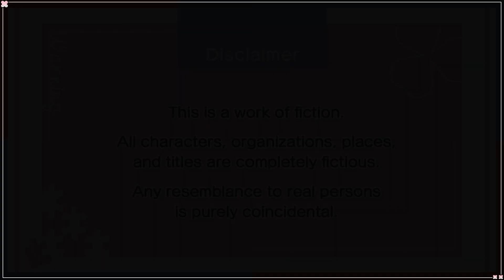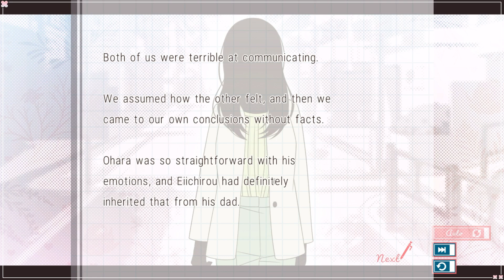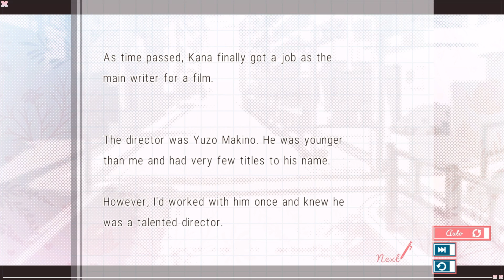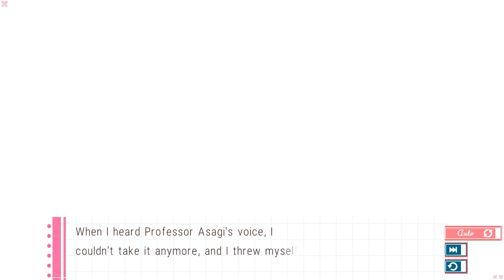Spoiler - Lover Pretend | Episode 3 | Eiichirou Asagi - P5 [Nintendo Switch]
Protagonist Chiyuki lives alone and spends all of her time studying for university and doing part-time work.

She has two dreams in life. The first is to become a scriptwriter, which was a dream her deceased mother also wanted to be. The second is to find her father who she never met.

She learns from the clues left behind by her mother that she was writing a drama script just before she was born.

“Perhaps those involved in the drama may know something…”

At the same time, she began working as an assistant to a scriptwriter for a film that the sons of the drama staff are making.

Chiyuki tries looking for information while working her new job, but in a twist of events ends up cast in the role of their love interest…?

This is a fake love role, not true love. Can Chiyuki draw up a script about fake lovers, while not knowing anything about falling in love herself?